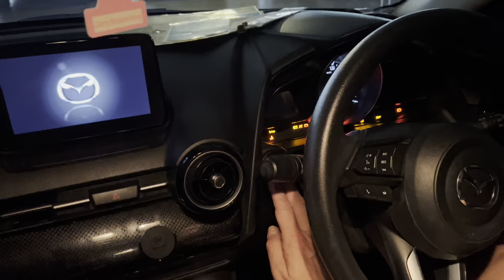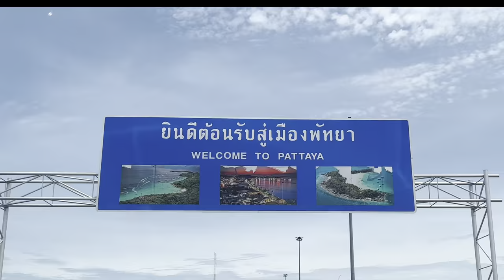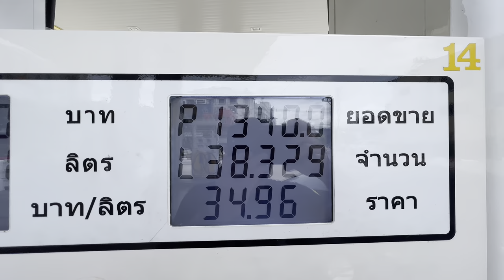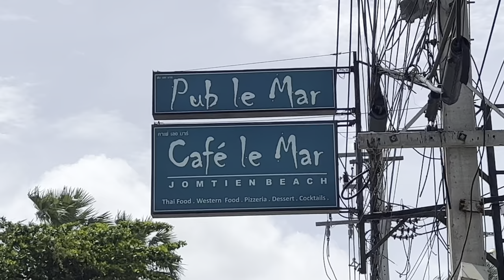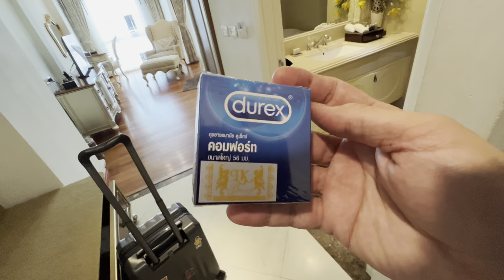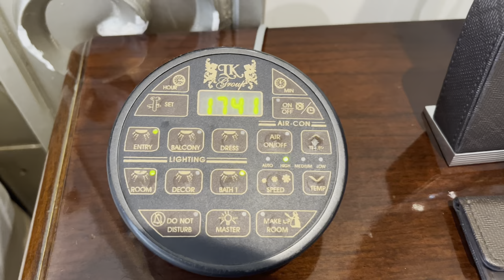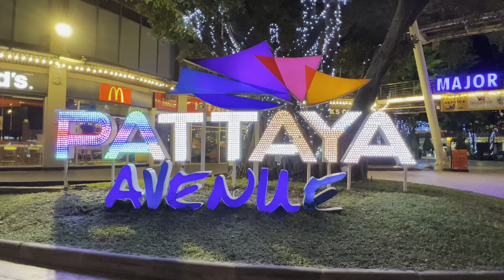My FIRST Solo Road Trip in THAILAND 🇹🇭 AMAZING Sanctuary of Truth and PATTAYA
I finally take my first solo road trip in Thailand. It was great to drive out of Bangkok and visit Pattaya for the first time. On my way there I stopped at the Sanctuary of Truth, a temple made completely out of wood. This was one of the most amazing temples I have ever seen. I continue on to Pattaya where I enjoy a great club sandwich and find a hotel to enjoy my first trip there. This is part 1 of a 3 part video series from my first trip to Pattaya.

I recently moved to Thailand and am beginning to roam the country while documenting my travels here on YouTube. Join me for my assorted adventures in the many different regions of Thailand.